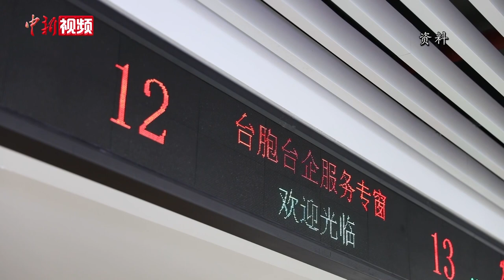台胞和学者聚焦二十大报告：“造福台湾同胞”有新意具善意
10月16日，厦门市台商投资企业协会组织数十名台商、台湾青年在该协会会馆收看中国共产党第二十次全国代表大会电视直播。聆听了二十大报告中提到的“尊重、关爱、造福台湾同胞”等涉台内容，在场台商、台湾青年纷纷表示“很暖心”。